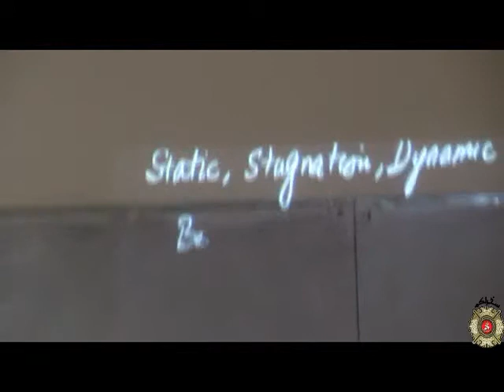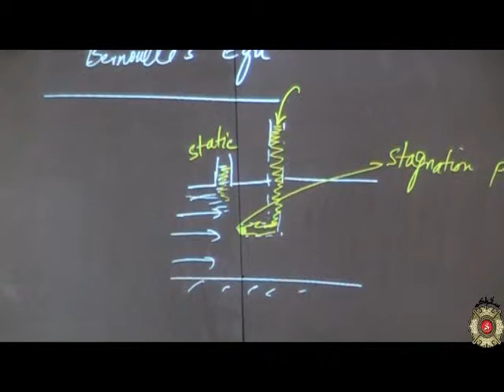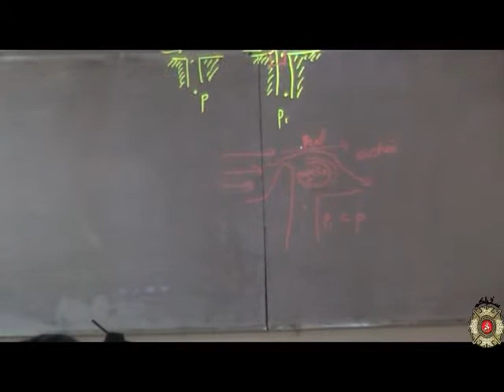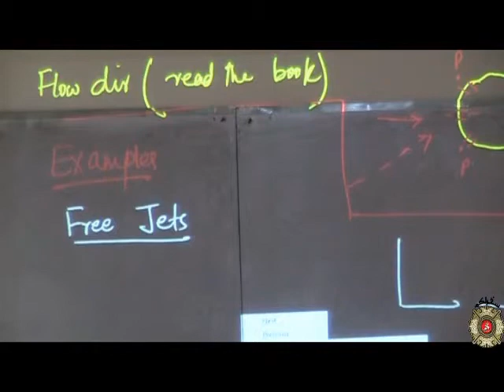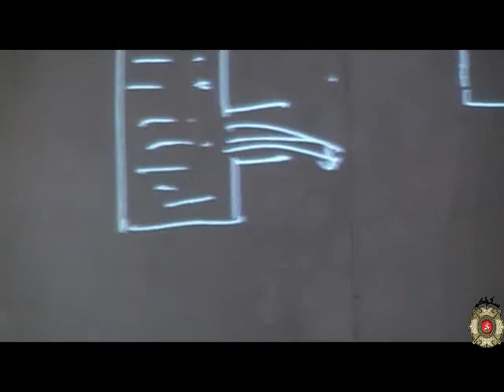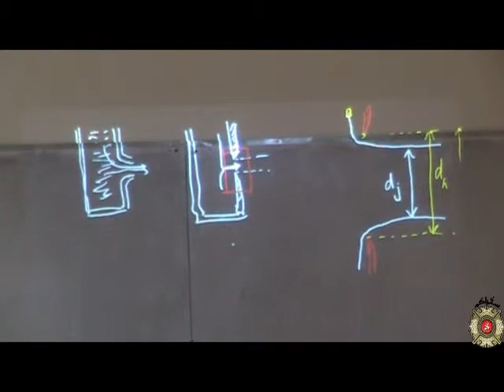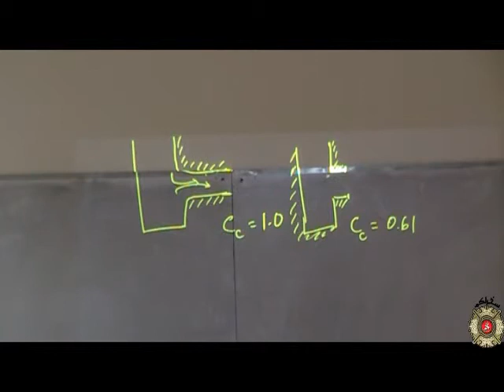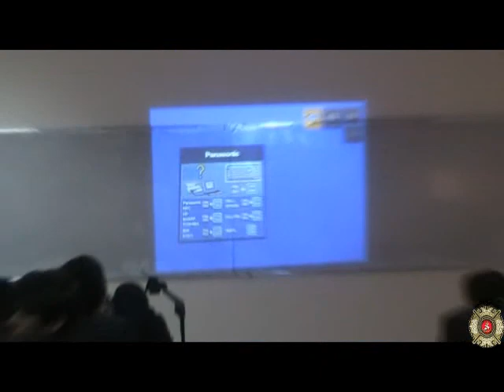ME 213 Fluid Mechanics-1 Lec# 11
Lec FM1 Dr Imran akhtar 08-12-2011 Thursday